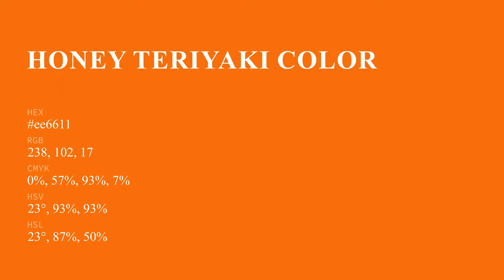Honey Teriyaki color ee6611 hex color - Orange color - Cool color ee6611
What color is Honey Teriyaki ? ee6611 hex color - Orange color - Cool color ee6611

Hex ee6611 Color Code is also known as Honey Teriyaki color.